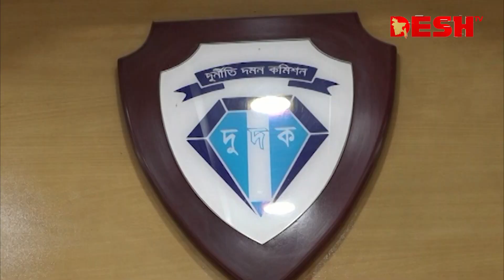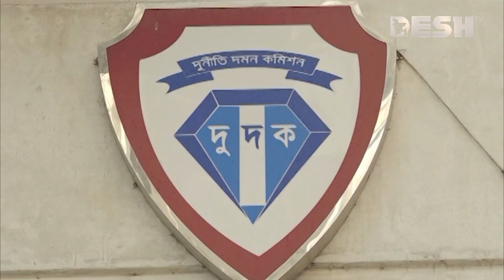শিক্ষাবোর্ডের দুর্নীতিবাজ সিন্ডিকেট ভাঙতে দুদকের অনুসন্ধান কমিটি গঠন | Education Board Corruption